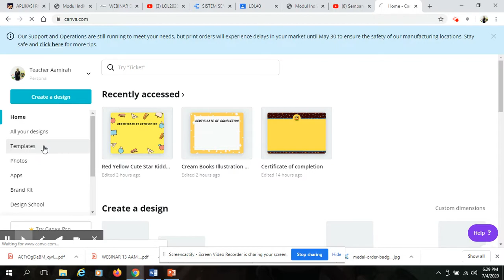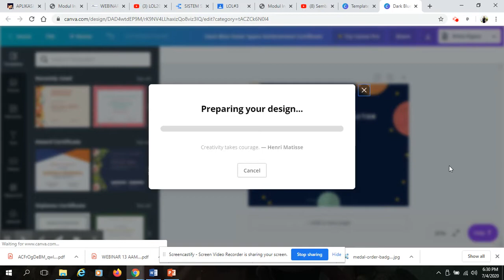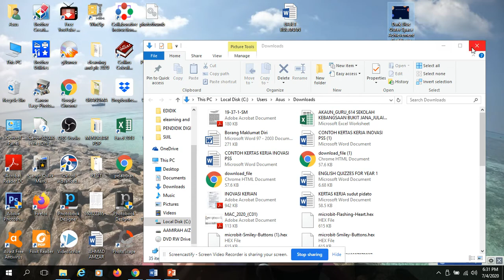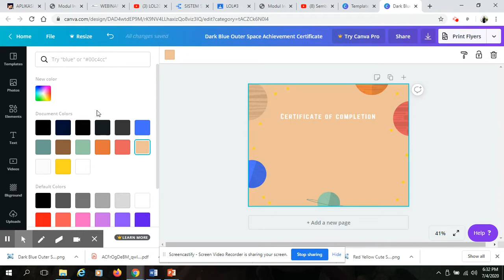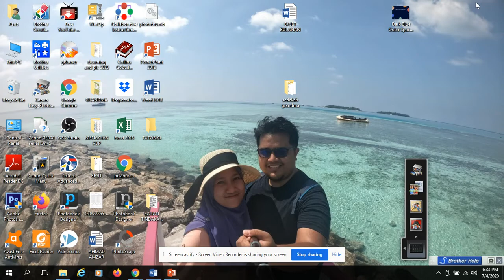Canva.com [Cara buat sijil secara manual]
Cara buat sijil secara manual menggunakan Canva.com dan PowerPoint.